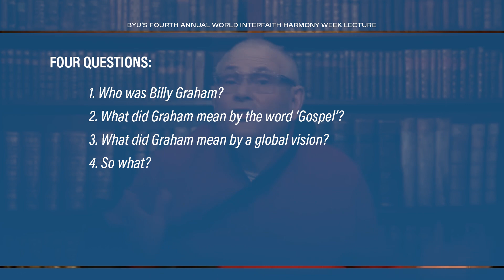BYU's 4th Annual World Interfaith Harmony Week Lecture - Grant Wacker